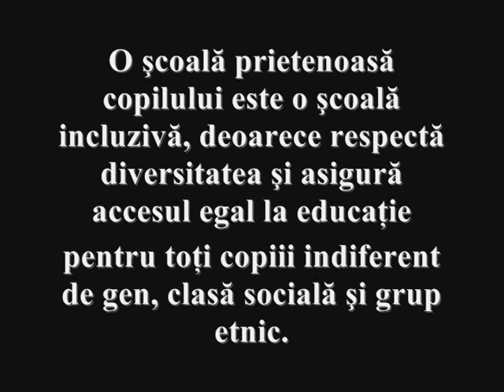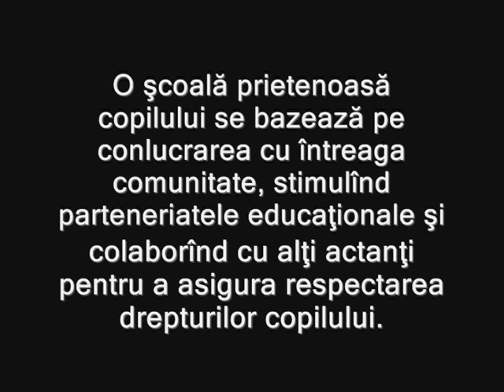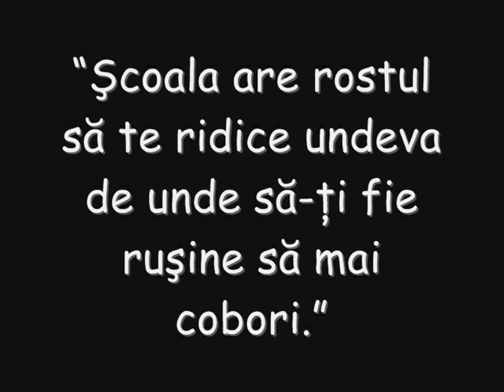O şcoală prietenoasă.avi